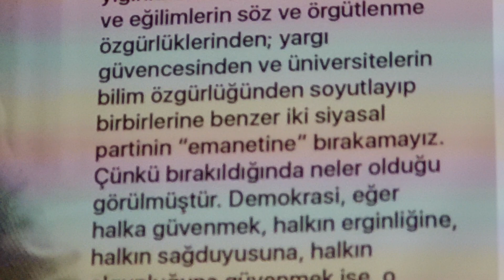Sıcaklardandır - Grup Gündoğarken - 20240131 210639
Haftanın Kapanış Konseri
Sunan: Şebnem Gürsoy
Kapanış Konuşması:
ÇYDD Ankara Gençlik Birimi
Sanatçılar: Grup Gündoğarken
Saat, Yer: 20.00 Çankaya Belediyesi
Yılmaz Güney Sahnesi
Düzenleyenler: Uğur Mumcu Araştırmacı
Gazetecilik Vakfı (um:ag), Çankaya
Belediyesi ve Katılımcı Kuruluşlar

Bugün içimde bir sıkıntı var
Sebebi belli anlatamam ki
Sen üzülme havalardandır
Bugün içimde bir şey oldu
Bir tel vardı sanki o koptu
Sen üzülme yasaklardandır
Bugün içimde eğlenmiyor çocuklar
Bugün içimde söylenmiyor şarkılar
Lay li li lay li lay
Ley li li ley li ley
Loy li li loy li loy
Sebebi özledim seni
Sen üzülme uzaklardandır
Bir gül vardı belki o soldu
Sen üzülme sıcaklardandır